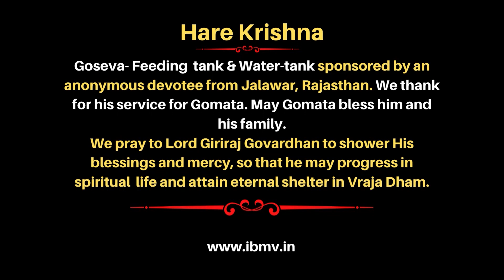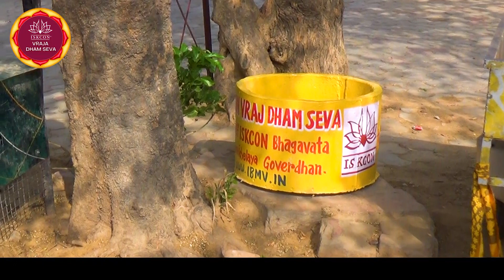Water tank for cow's donated by a devotee. Thank you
ISKCON VRAJ DHAM SEVA:-
An initiative of ISKCON Bhagavata Mahavidyalaya,GOVARDHAN

Srila Rupa Goswamipad says,  vṛndāraṇyam udāra-pāṇi-ramaṇāt tatrāpi govardhanaḥ “Superior to the forest of Vṛndāvana is Govardhana Hill, for it was raised by the divine hand of Śrī Kṛṣṇa and was the site of His various loving pastimes.”

Our initiatives

• Prasadam distribution
• Free groceries
• Free Clothing
• Friends of Cows (GOSEVA)
• Tree Plantation
• Kunda Cleaning & Preservation of Holy places

Account name: ISKCON Vraja Dham Seva